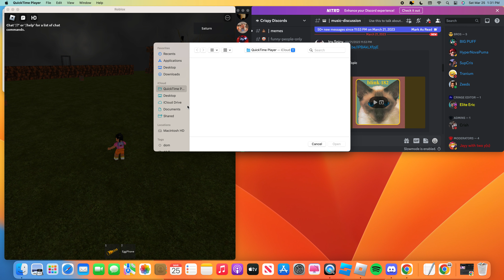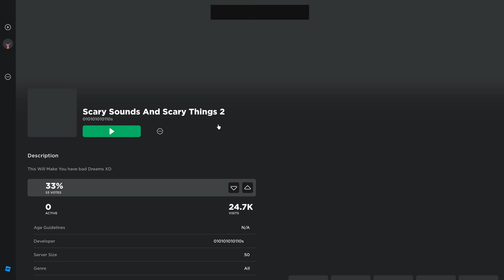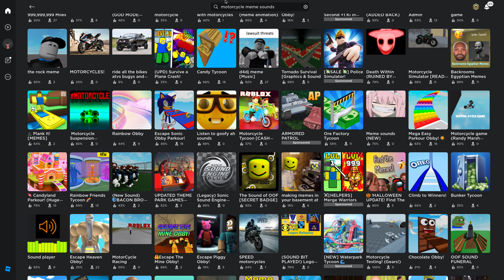roblox scary sounds and things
i just got bored first upload from my computer to lol shut up i know its a mac